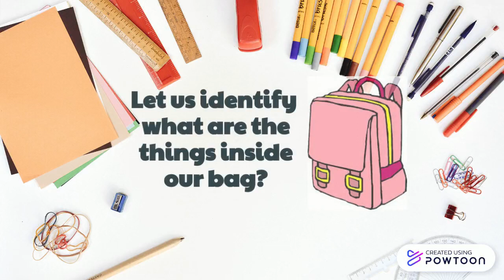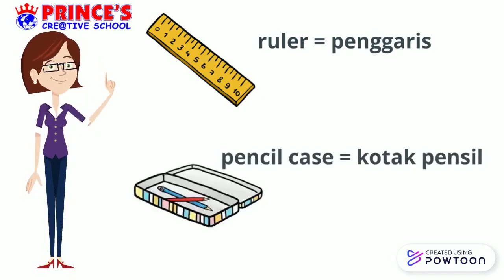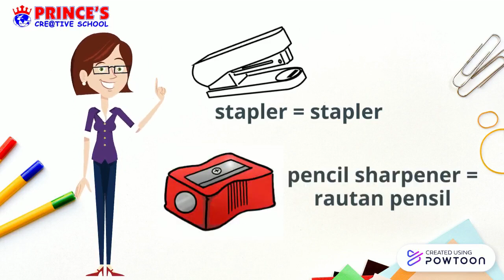Y1 English Lesson (Things in Our Bag)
Video from Princes Primary